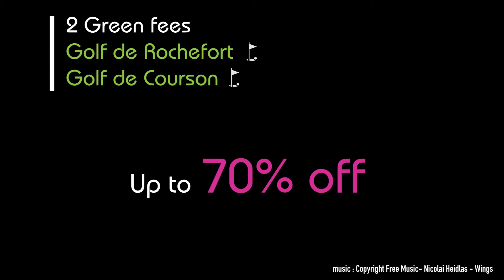Private Sale Book.Golf : 2 Green fees Rochefort - Courson